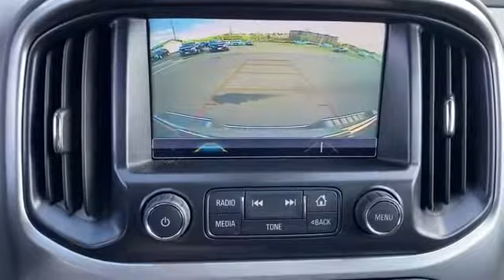Used 2018 Chevrolet Colorado 4WD LT Fairfax, Vienna, Manassas, Arlington, Alexandria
2018 Chevrolet Colorado 4WD LT 1GCGTCEN8J1145228 Video

This 2018 Chevrolet Colorado 4WD LT 1GCGTCEN8J1145228 is full of phenomenal features such as: